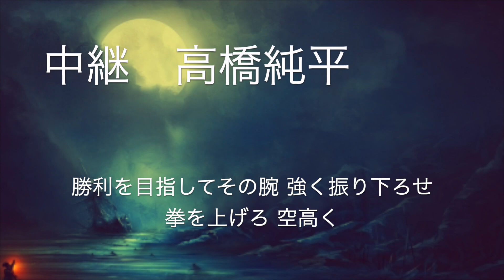リクエスト応援歌 No.183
ホークス全選手に応援歌作るの続けて欲しかったな

1(中) Bs坂口智隆
2(右) Bs赤田将吾
3(二) H井口忠仁
4(一) H松中信彦
5(捕) H城島健司
6(指) T濱中おさむ
7(三) D立浪和義
8(左) H荒金久雄
9(遊) M浜名千広
先発 L小野和義
中継 H吉武真太郎　H高橋純平　H高橋礼
抑え T藤川球児
代打 T桧山進次郎
代走 H今宮健太　H城所龍磨